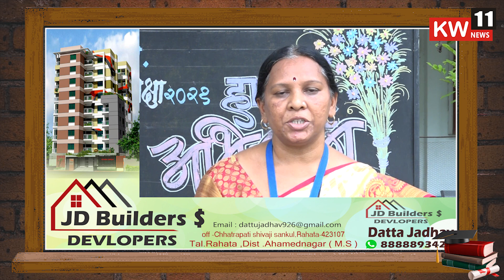शिक्षक दिन l विज्ञान विषयाचे महत्त्व ll सहभाग :सौ .कमल साबळे शिक्षिका